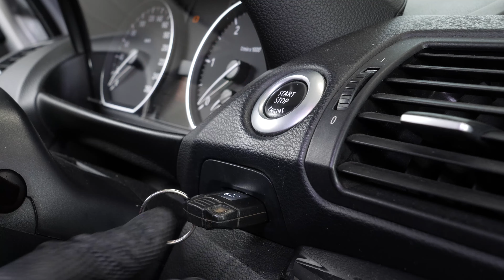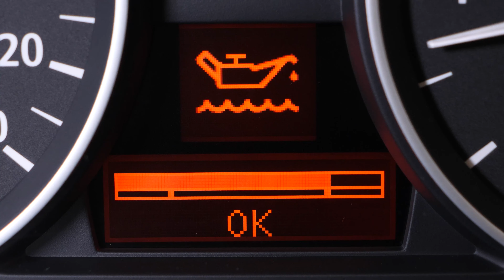Vidange et changement du filtre à huile BMW 118i E87 🛢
🔍 Retrouve le filtre à huile compatible avec ton véhicule sur le site de Purflux Group

Vidange et changement du filtre à huile sur BMW 118i E87.

Outils nécessaires :
-💣🤖🏆La caisse à outils complète recommandée par Ma Clé de 12 pour réparer ta Série 1

- Cliquet
- Tournevis plat
- Clé araignée
- Verre doseur (facultatif)
- Chiffon
- Bac de récupération
- Entonnoir (facultatif)

Outils de levage nécessaires :
🔝💪Soulève ta Série 1 en toute sécurité avec le cric et les chandelles recommandés par Ma Clé de 12 : cric chandelles

- Cric hydraulique
- Taquet de bois
- Chandelle

🚗📢💡 RESSOURCES 💡📢🚗

Les "Warningues" de la Clé :
- Ne pas réaliser l’opération avec le véhicule à chaud, risque de brûlure.

- Être très méticuleux (ou méticuleuse) avec la partie ajustement du niveau d’huile, ne jamais dépasser le niveau maximum.

Les Infos de la Clé :
Un serrage fort à la main est suffisant pour le filtre à huile.

0:00 Intro
0:15 Vidanger
2:29 Retirer le filtre
3:06 Remettre le filtre
6:00 Remettre de l'huile
6:31 Niveau d'huile